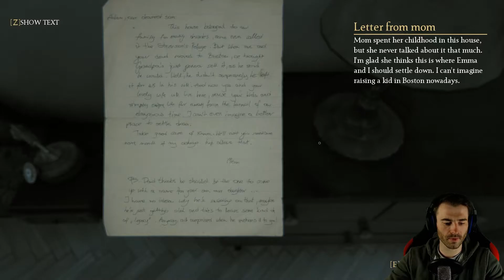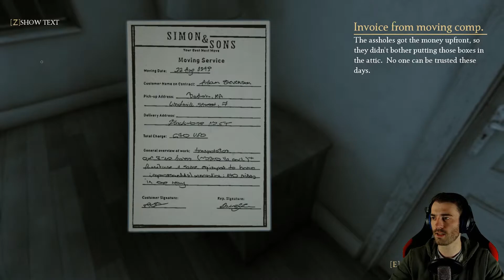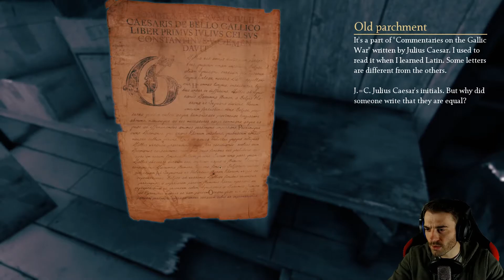Trautes Heim, ich will nicht rein! | LET'S PLAY THE BEAST INSIDE #1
Wir sind Adam und kommen mit unserer Frau in unserem neuen Zuhause an. Erstmal eine perfekte Idylle.

Wir zocken die Demo von "The Beast Inside". Wir sind Adam und ziehen in ein abgelegenes Häuschen. Dort erwartet uns eine alte Bedrohung!

Über Abo (Glocke nicht vergessen), Daumen und Kommentar würde ich mich freuen :)